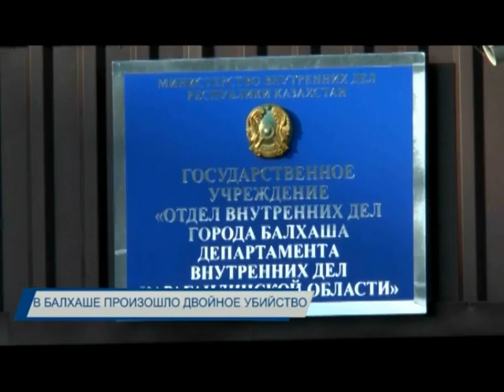В Балхаше произошло двойное убийство